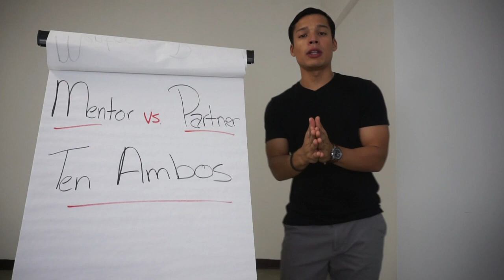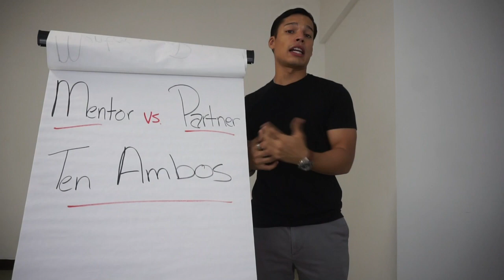No escojas entre un Mentor y un Partner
Bienvenidos a Leon Co!

En el video de esta semana culminando el mes de Mentores y Partners queremos compartir con ustedes la idea de que no tienes que llegar a escoger entre tener un Mentor o un Partner.